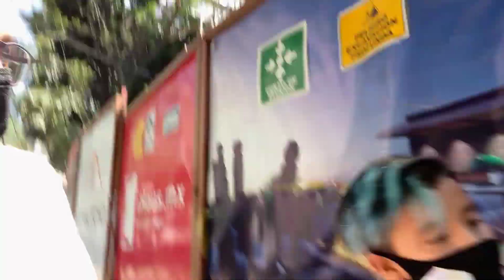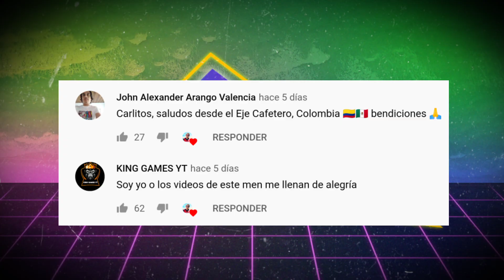MI REACCION A LA PELICULA DE GODZILLA VS KONG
INSTAGRAMS

Guarura: @el.matz.og
Carlitos: @soycarlitoz